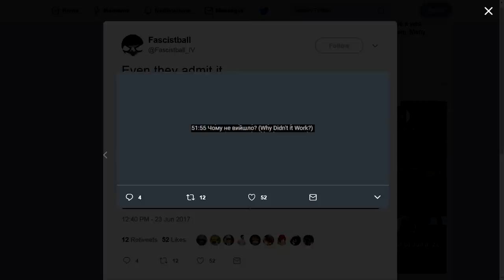Чому не вийшло? - Why Didn't it Work? (Ukrainian Anarchist Song)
A Ukrainian anarchist song asking the question of why the Black Army was unsuccessful during the Russian Civil War.

Performer: Anatoly Serdyuk (Сердюк Анатолій)
Year Recorded: 1994
Composer: Anatoly Serdyuk (Сердюк Анатолій)
Lyricist: Hryhorii Liutyi (Григорій Лютий)
Image: Commanders of the Black Army, including Semen Karetnyk, Nestor Makhno, and Fedir Shchus, 1919.